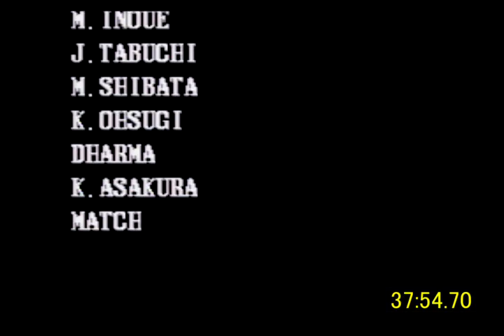(SFC)だるま道場RTA (37分54秒70)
(SNES)Dharma Dojo - Speedrun (37:54.70)
Record: 37m54s70
Platform: (SFC)SuperFamicom = SNES
Software: Dharma Dojo
Player: Shiroma
Date: 2021/08/10

[World Ranking](as of 2021/08/09)
1st 36m55s 2021/07/27 ashupara
2nd 38m30s 2021/06/01 Shiroma  (38m08s 2021/07/25)
3rd 46m27s 2020/07/08 underthepale
4th 46m40s 2021/06/25 Ratteu
5th 51m55s 2019/10/15 Lizstar

[Personal Record](as of 2021/08/09)
1st 38m08s69 2021/07/25 Shiroma
2nd 38m20s62 2021/07/25 Shiroma
3rd 38m30s10 2021/06/01 Shiroma
4th 39m01s40 2021/06/01 Shiroma
5th 39m25s39 2021/05/07 Shiroma